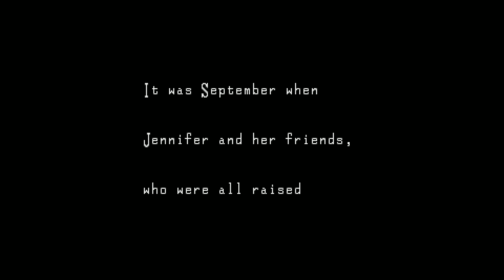Clock Tower: Rewind - Gameplay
O pesadelo em 16bit retorna. Sobreviva, esconda-se e escape do mortal Homem-Tesoura neste clássico do horror.

"Volte no tempo para um dos pioneiros do gênero de terror de sobrevivência. Traduzido e lançado fora do Japão pela primeira vez, Clock Tower: Retorno é um renascimento do clássico do terror em 16bits que desafia você a explorar os confins assustadores da mansão da família Barrows. Como a adolescente órfã Jennifer, você deve vasculhar cada canto perturbador para encontrar itens, revelar segredos e descobrir maneiras de escapar do Homem-Tesoura, um psicopata assassino imparável e sua tesoura gigante.

Jogue o modo original para experimentar Clock Tower como lançado inicialmente em 1995, ou jogue o modo aprimorado com melhorias e conteúdo adicional. Os recursos adicionais incluem uma nova introdução animada, músicas-tema cantadas de abertura e encerramento, cenas de quadrinhos em movimento, entrevista com o criador, galeria de arte, arte de borda, ""save states"" e um reprodutor de música. O tempo está correndo... você consegue sobreviver?